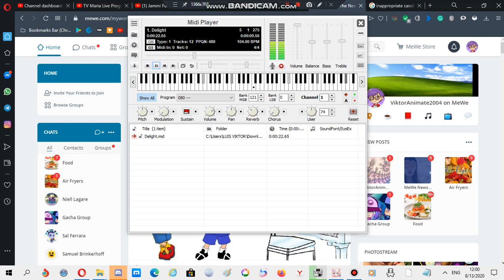Nokia ringtone: Delight